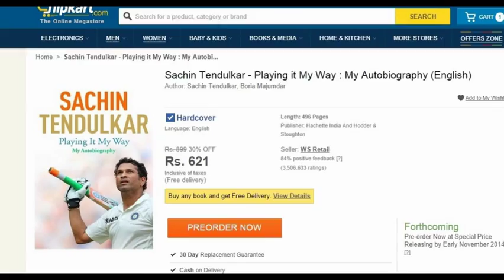Sachin Tendulkar's Autobiography 'Playing It My Way' Now Enters Limca Book Of Records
Sachin Tendulkar might have quit playing the game for over two years now but there's one thing that cannot be detached from him - breaking records of all types. Just recently, his autobiography 'Playing It My Way' entered the Limca Book of Records for being the best-selling adult hardback across both fiction and non-fiction categories.